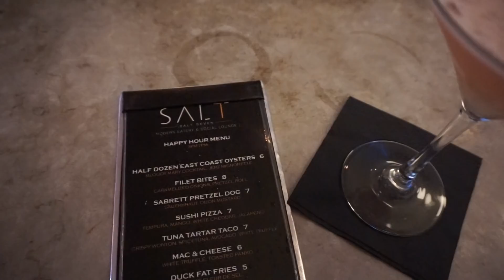VLOG: How I started modeling + Fall Outfit Ideas!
♡Just a little sneak peak into how I started modeling and what goes on behind the scenes of my photoshoots. I also feature some fall outfit ideas that are quick and easy for happy hour or a night out with girlfriends!

.:LET ME HELP YOU TRANSFORM YOUR HAIR:.

xo Taylor